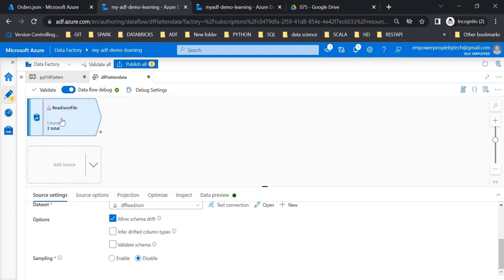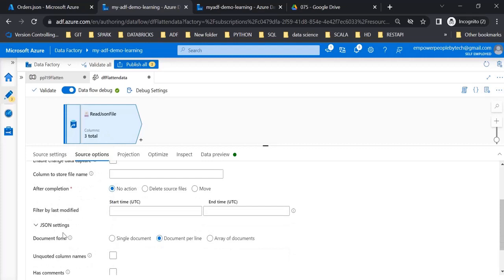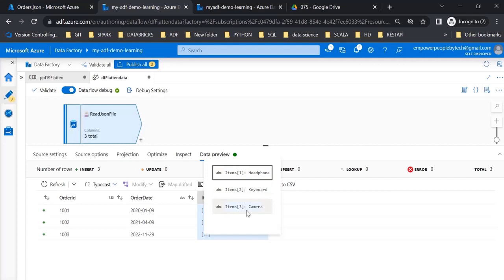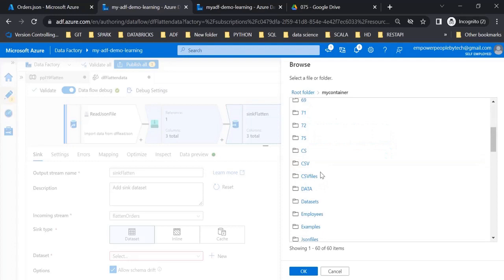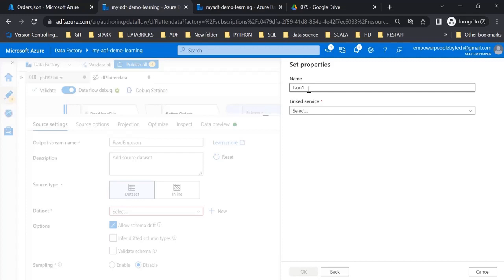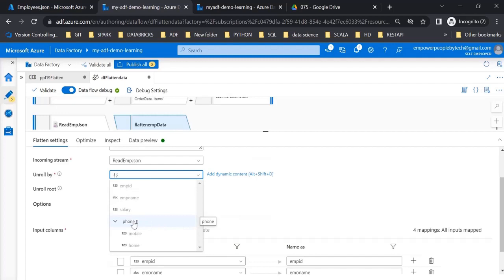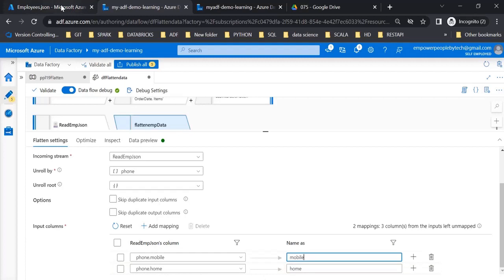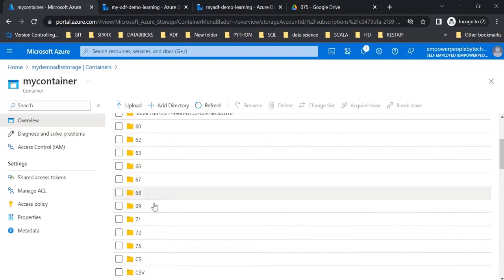75 . Flatten Transformation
इस वीडियो में हम सीखेंगे : Flatten Transformation.